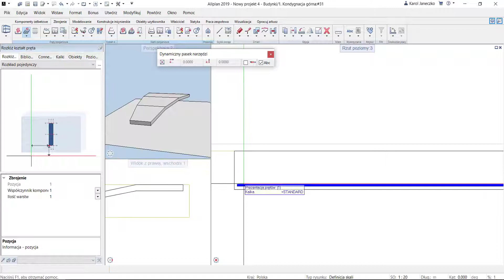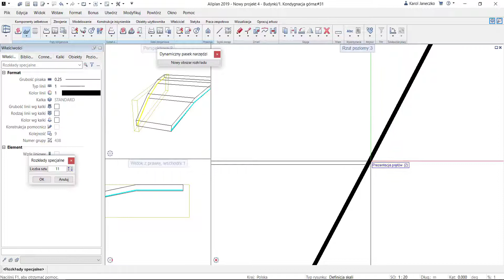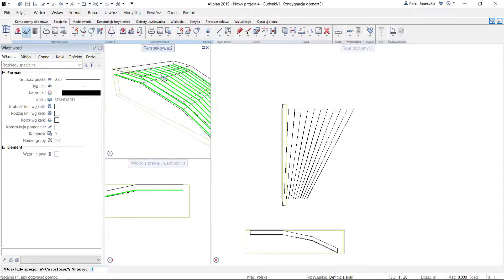Allplan Tips & Tricks - Odcinek 26: Rozkład specjalny